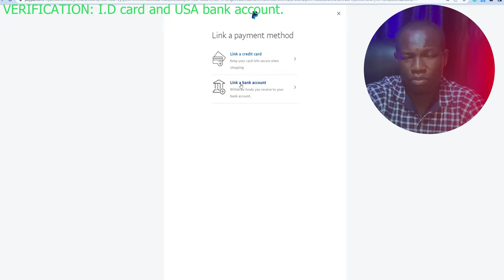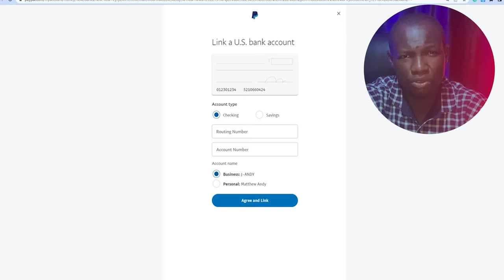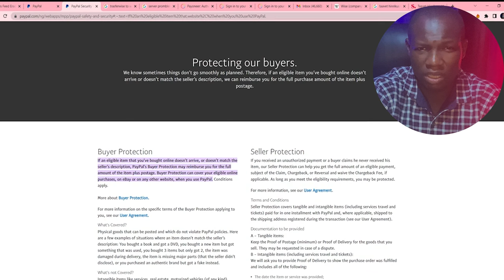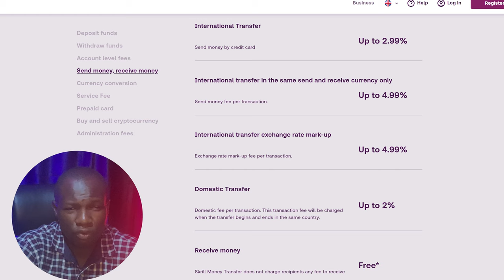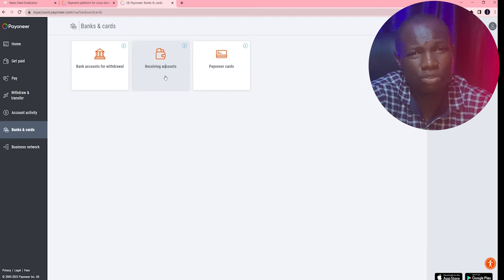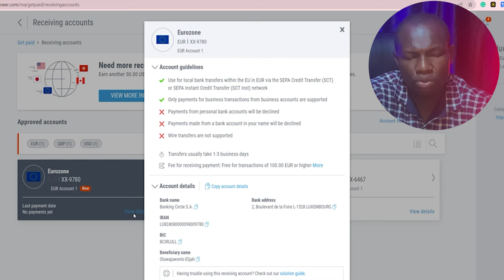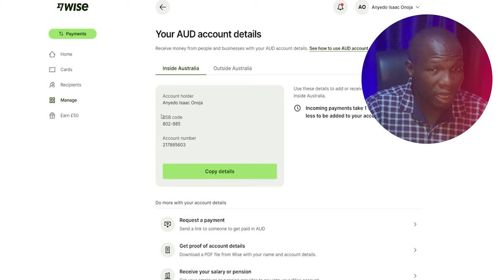Reviewing the best payment platform for remote work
here are the links for the recommended accounts
timestamp
0:00 introduction
01:48 Paypal
07:03 Skrill
10:10 Payoneer
13:00 Airtm
16:05 Wise
20:02  recommendation